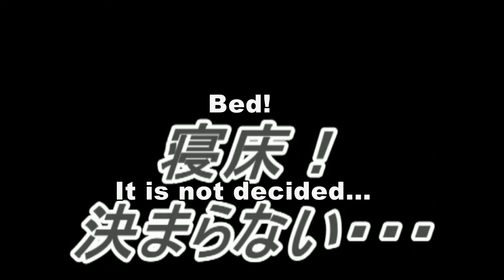ソフィー(スカンク) in 那須高原散策 : Sophy (skunk) is taking a walk in Nasu-Kogen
出演：ソフィー(スカンク)、エレナ(バーニーズ・マウンテン・ドッグ)、ルナ&その他(フェレット)、ゴンベエ(アンゴラフェレット)

1999年みんなを連れて旅行に行ってきました。
古いビデオを引っ張り出して編集したので状態が悪く映像がかなり乱れてますがご勘弁を、、

Appearance : Sophy (skunk), Elena (Bernese Mountain Dog), Luna & Others (ferret), Gonbee (Angola ferret)

1999. I went for a trip with them.
Because I edited an old video, a state is bad, and a picture is distracted, but, please forgive it.